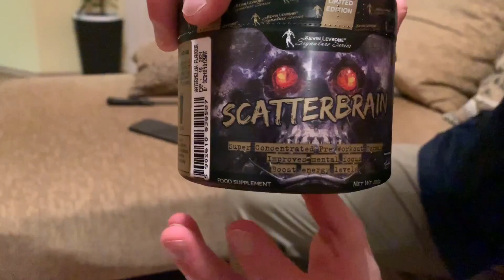°°° Team Oszlár °°° | Kicsomagolás | Beszélgetés | Pláza Fitness | Majomkodás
Sziasztok!

Ebben a részben bemutatjuk a kis rendelésünket majd beszélgetünk kicsit a csatornáról aztán edzés a Pláza Fitnessben!